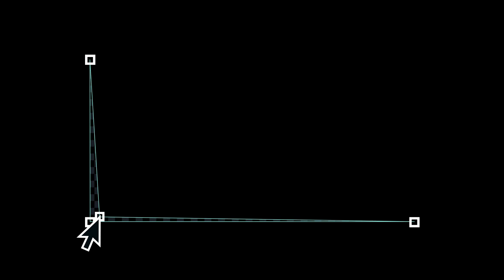Bikaner Food Tour | Bikaneri Bhujia ki Sabji | Best food vlog bikaner | Desi Ghee Jalebi bikaner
In this video we explore the delicious food of bikaner. This video is based on bikaner food tour. We love to eat bikaneri bhujia ki sabji a lot. This is a pure food vlog of bikaner. You can try the Dal baati churma in bikaner, Desi ghee ki Jalebi and hot milk on lalji sweets. The kachori and jalebi are famous in Bikaner. Must try food of chotu motu. Their Poori Sabji is very famous in bikaner and also that is very old shop near bikaner railway station. Visit once bikaner and you definitely enjoy the best food of bikaner.

Action Camera : GoPro HERO 7 BLACK
GoPro Hero Accessories Compatible Case or Box
GoPro Hero Noise Cancellation Adapter
GoPro Hero rechargeable Battery
GoPro Hero rechargeable Battery case with extra Battery
GoPro Hero Mount Accessories
GoPro Hero Helmet Mount
GoPro Hero Car Mount Suction Cup
Nikon DSLR D5300 Camera
Ultra Zoom Cheap Camera
High Quality Cheap DSLR
Waterproof DSLR Camera Bag for Lenses and Camera
WD External Hard Drive 2TB for Storing Data
Sandisk 128GB Class 10 Ultra MicroSD Card
Sandisk 64GB Class 10 Ultra MicroSD Card
Sandisk Cruzer Blade Pendrive for Storing Data on the Go
Power Bank for Charging Mobiles and Camera on the Go
MicroSD Card Reader 3 in 1 USB
Boya Noise Cancellation Budget Mic
DSLR Tripod